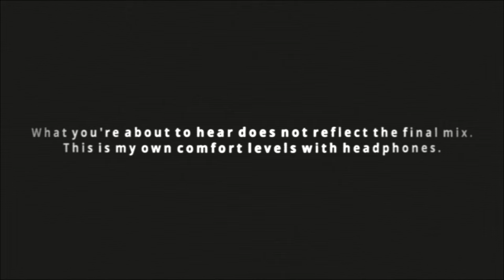Home Session - Laying Funky 11/8 Rock grooves on Spector Legend Classic 5 bass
Another cool tune on which I was asked to record my bass. A piece of WayneStayne's project with cool musicians.  Funny thing was to get used to the feelings the time signature brings.
Here to share a bit more about my side investment related to my bassistic journey, hope you'll enjoy.

@Cayler & Sons
@GR Bass